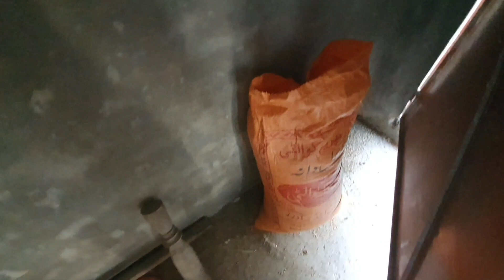New Lucky pigeon agaye l Fantail pigeon l Husnainmushtaqvlogs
pigeonnpigeonsnamerican fantail pigeonmfancy pigeon fantail pigeons fancy pigeons lucky pigeon fancy pigeon punjab birds for sale fancy pigeons lover delhi pigeon lover pigeon loft pigeon racing fancy pigeons for sale near me fancy pigeons for sale in india how to make a pigeon home.4th time eggs of lucky pigeons.national geographic pigeon baby pigeon hand tame hand tame baby pigeon how to make pigeons love you how to tame pigeon on the hands shehr main dihat Inzi or Ibrahim SW pet house